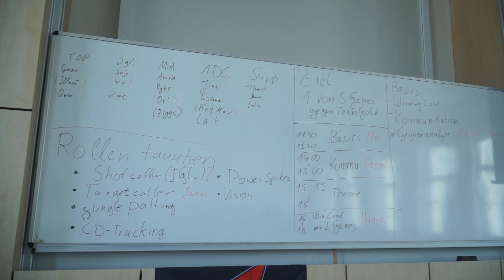play.exe #7 | Remakes, Magdeburg eSports und Gefängnisse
Oder schreibt uns!

play.exe ist euer Videospiel-Magazin aus Magdeburg! Das bedeutet für euch: aktuelle News aus der Welt des Gamings, Reviews, Events, live-Gameplays und vieles mehr!